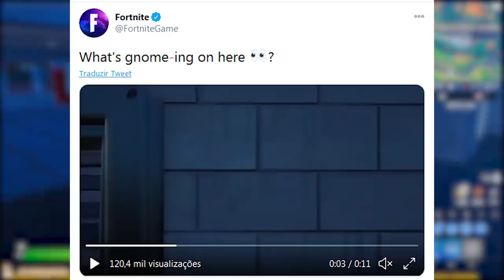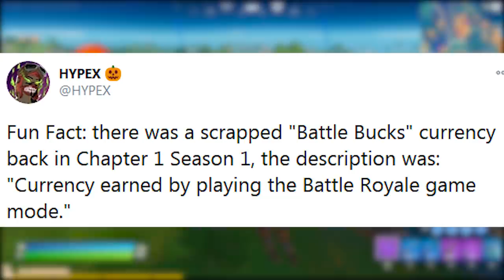FORTNITE - BATTLE BUCKS, NOVA LOJA e GNOMOS MISTÉRIO?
Fala gurizada, nesse vídeo comento sobre nova moeda no Fortnite Battle Royale, skins Halloween, evento Gnomos teoria e muito mais. Espero que gostem :)